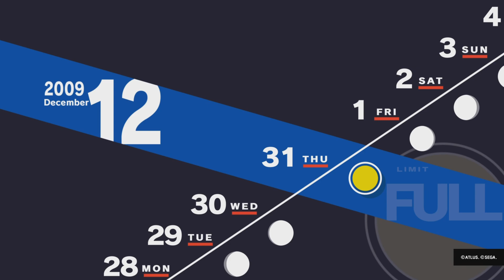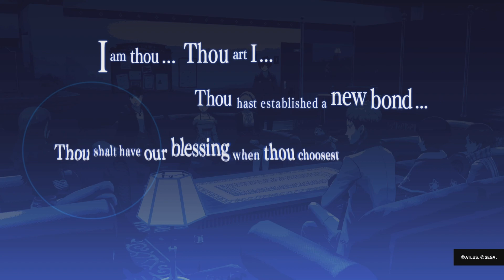Persona 3 reload The decision and New years festival(ps5)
The decision has been made and New years festival!